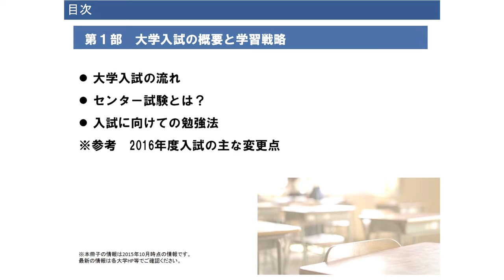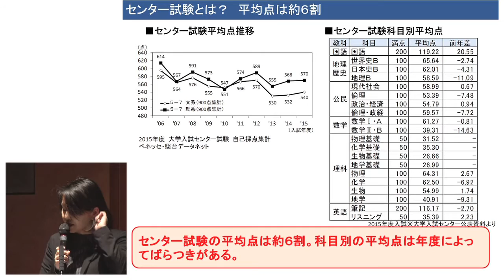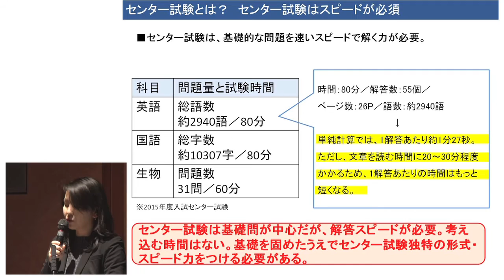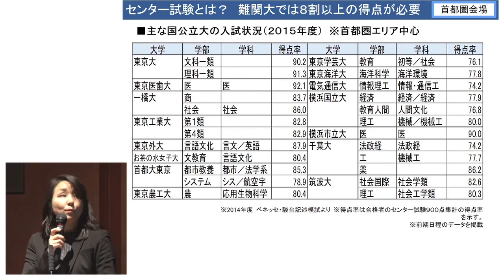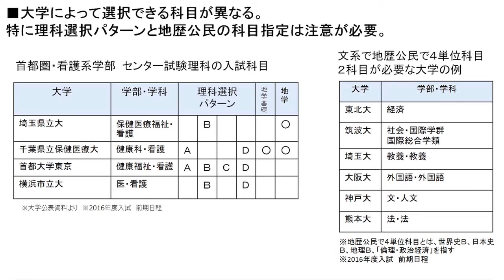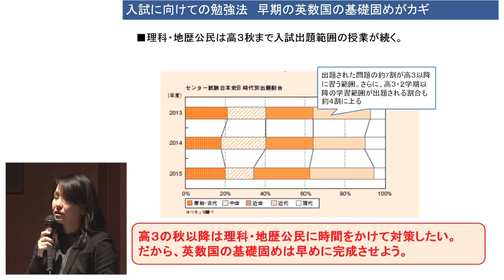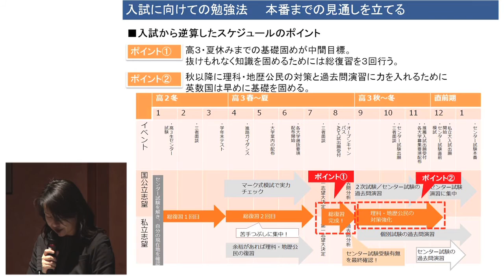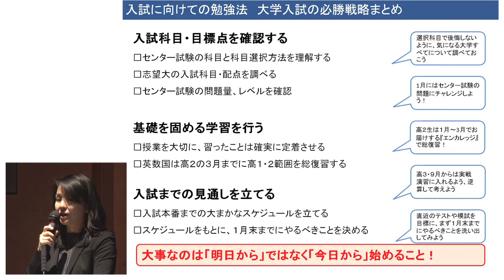入試戦略説明会_201512_第１部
「進研ゼミ高校講座」2015年12月20日に行われた「入試戦略説明会」第１部、「大学入試の概要と学習戦略」（進研ゼミ社員による講演）の様子です。